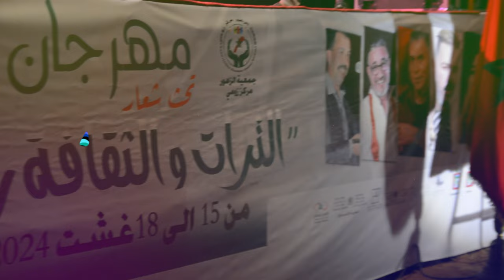الفنان مصطفى أمكيل يبدع بمنصة مهرجان زومي في نسخته الاولى